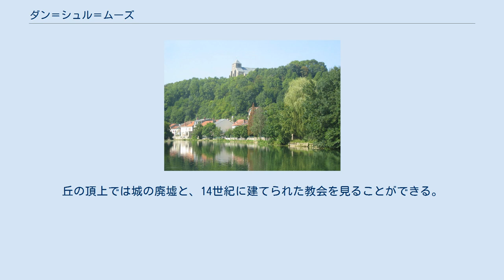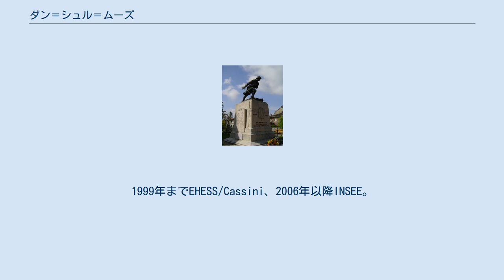ダン＝シュル＝ムーズ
ダン＝シュル＝ムーズ （Dun-sur-Meuse）は、フランス、グラン・テスト地域圏、ムーズ県のコミューン。
 ダン＝シュル＝ムーズは、ヴェルダンからスダンへ向かう道の途中にある小さな町である。
 町の標高の低い部分は、ムーズ川と高地へ向かう丘とに挟まれている。
丘は森林でおおわれ、ムーズ川谷を見下ろしている。
 コミューンの名は、この城塞の丘からきている。
Dunumとはケルト語に由来する名称で、古代の城塞を意味している。
丘の頂上では城の廃墟と、14世紀に建てられた教会を見ることができる。
 コミューンの北と西の境界となっているのはムーズ川である。
 11世紀、上ロレーヌ公でアルデンヌ伯でもあるゴドフロワ3世は、丘の上に城を建設した。
この城は1402年にアプルモン領主により壁で囲まれた円形の城塞として完成した。
1592年、テュレンヌ大元帥の父ブイヨン公が城塞を攻略した。
1642年、ルイ13世の命令で城は解体された。
1648年、王妃アンヌ・ドートリッシュは町を大コンデに授けた。
1999年までEHESS/Cassini、2006年以降INSEE。